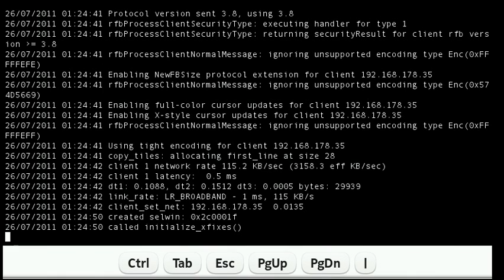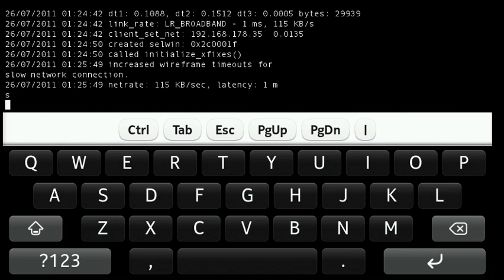X11VNC on the Nokia N950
A demonstration of screencasting performance when using X11VNC on a Nokia N950 Meego phone.